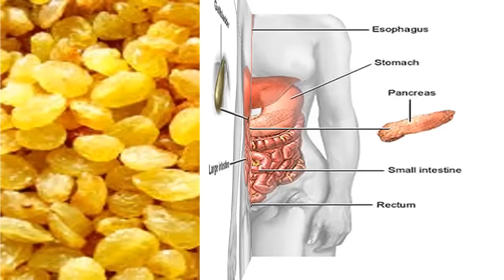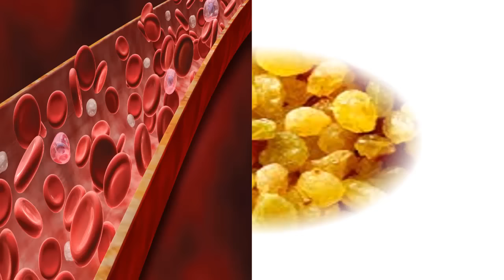କିସମିସର ଚମତ୍କାର ଲାଭ | Kismis ra upakarita | Kismis ra benefits | odia health tips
kismis
kismis er upokarita
kismis upokarita
pista badam
mota heba pain odia
kis mishra upokarita
କିସମିସ ର ଉପକାରିତା
Kismis ra upakarita
Raisins benefits in Odia
Odia Health Tips
Kismis Khaile Kana Labha Milithae. in Odia
what are the profits of raison?
ପ୍ରତିଦିନ ଖାଆନ୍ତୁ କିସମିସ୍, ଶରୀରକୁ ମିଳିବ ଏହି 5 ଗୋଟି ଆଶ୍ଚର୍ଯ୍ୟଜନକ ଫାଇଦା ଓ ଲାଭ
Odia Fitness videos | ଓଡ଼ିଆ ଫିଟନେସ ଭିଡ଼ିଓ
Benefits of Raisins in odia
How Raisins are made?
odia health tips | କିସମିସ ର ଉପକାରିତା |
Kismis ra upakarita | Raisins benefits in Odia
kishmish ke fayde
kishmish kaise khaye
kamzori kaise door kare
bhige kishmish khane ke fayde
kishmish ke fayde in urdu
kishmish ke fayde in odia
kishmish ke fayde in pregnancy
kishmish ka pani pine ke fayde
kismis ke fayde odia mai
kismis ke fayde aur nuksan in odia
kishmish benefits and side effects in odia
kishmish khane ka sahi tarika
health tips in odia
takat kaise badhaye
khoon kaise badhaye
Amazing Health Benefits Of Raisins, To Know More Watch This Video | Argus Digital